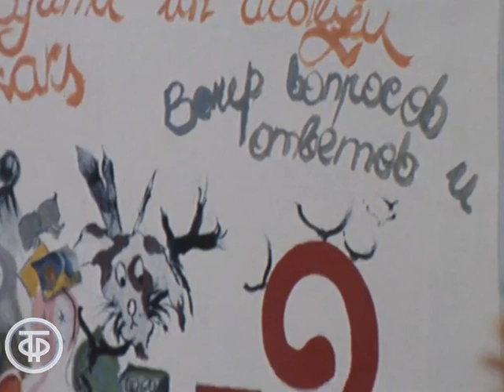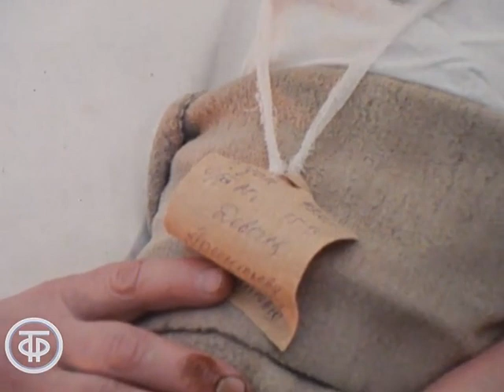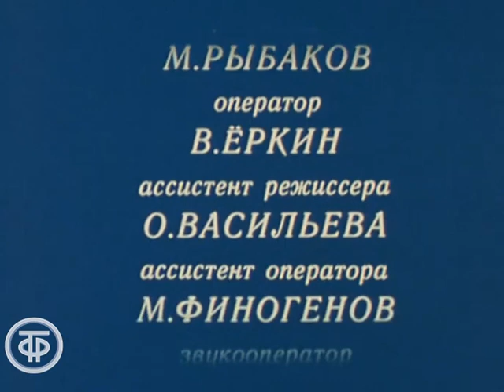Сестры (1986)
Сестры

О самоотверженном труде медицинских сестер, о милосердии и доброте, которые особенно необходимы людям этой профессии. О первых в России сестрах милосердия Даше Севастопольской и Екатерине Бакуниной.

ТОЭкран 1986
Автор сценария - Б. Тришина
Автор сценария - Ю. Сайгаков
Режиссер - Михаил Рыбаков
Оператор - Виктор Еркин